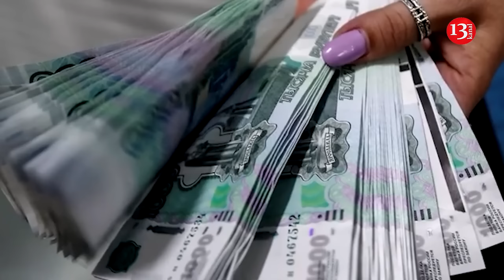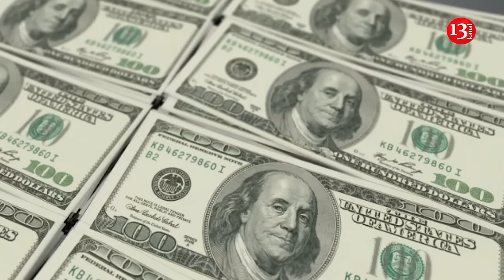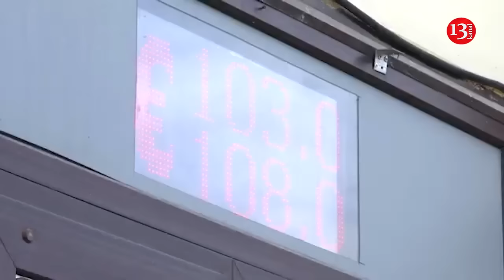Russia buys $100 bills in kg from Rwandan military, influx of dollars, euros into Russia continues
The Rwandan military department carried out a financial transaction, selling dollars worth more than $29 million. The buyer was Rosoboronexport, since it is the only intermediary in the Russian Federation that is allowed to trade military products. This was reported by the publication  "Verstka" , citing closed statistics from Russian customs.
The report says that the subject of the deal between the Rwandan Defense Ministry and Rosoboronexport were dollars, namely 100-dollar bills, the total quantity of which is not specified. At the same time, it is noted that the total weight of the currency sold to Russia was over 290 kg. The data is taken from the customs declaration. The situation with dollars in Russia is complicated due to the tightening of Western sanctions and the country's authorities are looking for non-trivial solutions to this problem. Previously, a completely different scheme worked, according to which the Russian Federation replenished its currency reserves by importing cash from unfriendly countries through Turkey and the UAE.  The scheme of cooperation with the Rwandan Ministry of Defense has surfaced for the first time. It may seem strange that Russia is buying dollars from the military department, although it is quite possible that these funds will be used to finance the war.
In the Russian Federation, participants in foreign economic activity are experiencing increasing problems with settlements in hard currencies. Foreign banks, fearing secondary sanctions, are increasingly refusing to conduct transactions, as a result of which the inflow of dollars and euros into Russia continues to decline.  On August 15, the Central Bank of the Russian Federation cited  statistics according to which in the second quarter of this year,  only 17.6% of Russian exports were paid for in currencies “unfriendly” to the Kremlin, while in the same period last year this figure was 32.3%, and before the full-scale Russian invasion of Ukraine - 84.6%
Meanwhile, not everyone is ready to carry out trade operations with the Russian Federation in rubles or national currency, and this applies even to the so-called "friendly" countries of Moscow. For example, counterparties from the BRICS countries prefer dollars and euros.